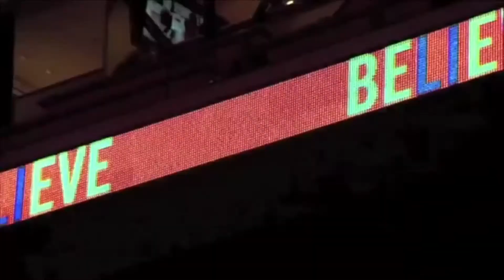Oh cap’n my cap’n| Anders Lee montage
If you didn’t know already didn’t know my favorite player since I started cheering on the Islanders is Lee. And on my b-day he became the captain of the team... enjoy guys